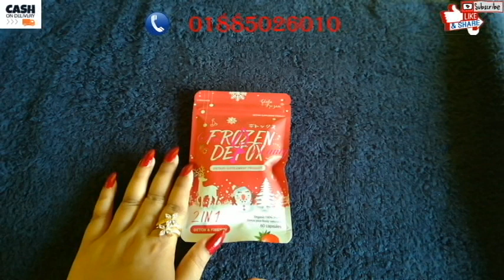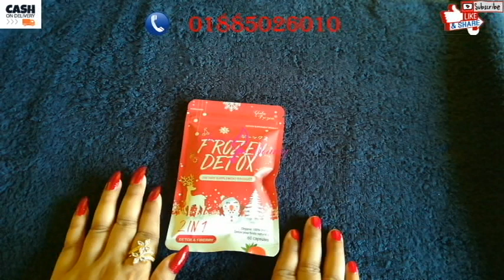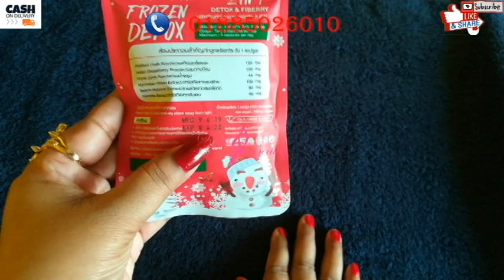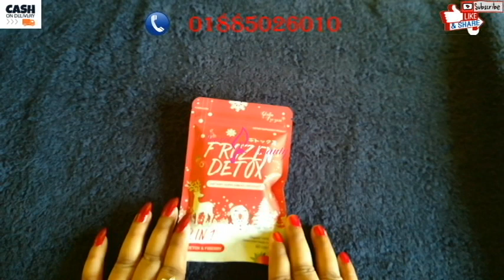মাত্র দুই মাসে ১0 –১২ কেজি ওজন কমাবে। Frozen Detox 2 In 1 Slimming Capsule Review By Secret Beauty